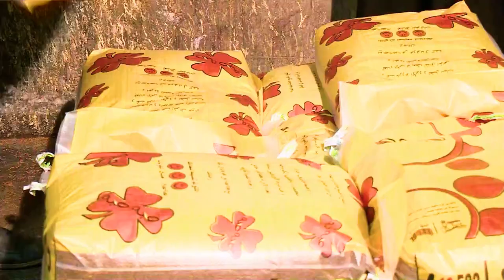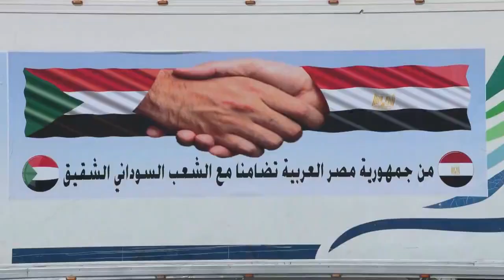مصر ترسل مساعدات لدولة السودان 07-09-2022